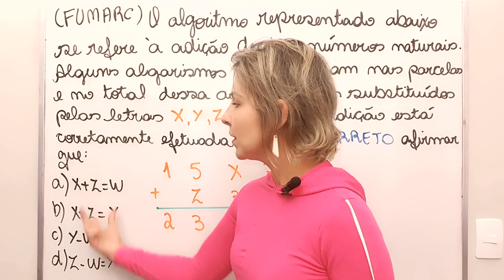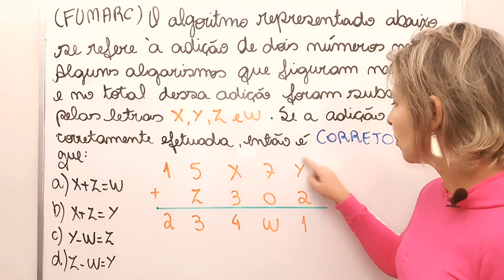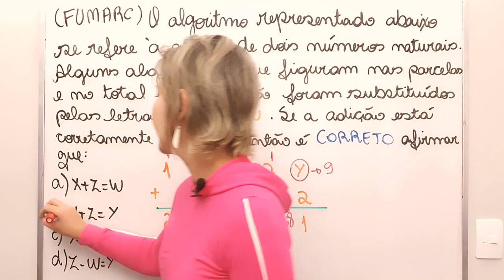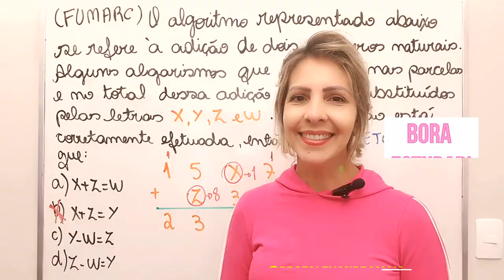🚀 QUESTÃO: Raciocínio Lógico - Adição ❗ FUMARC - Concurso ❗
🙋🏼‍♀️Fala, pessoal!

Nesse vídeo resolvo uma questão de concurso da FUMARC sobre Raciocínio Lógico. A questão é a seguinte:
(FUMARC) O algoritmo apresentado abaixo se refere à adição de dois números naturais. Alguns algarismos que figuram nas parcelas e no total dessa adição foram substituídos pelas letras X, Y, Z e W. Se a adição está corretamente efetuada, então é CORRETO afirmar que:

Para resolver a adição, preciso lembrar que algarismos variam de 0 a 9.

Bora estudar!